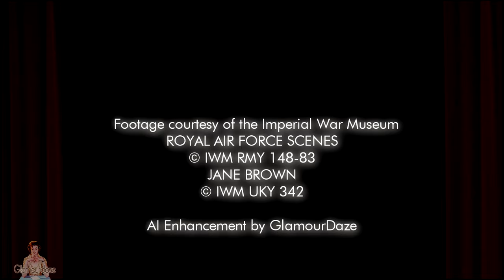Spitfire Girls 1940 | Britain's Rosie the Riveter | AI Enhanced Film [60 fps]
Unsung young heroines of the Battle of Britain, who helped build the iconic RAF Spitfire.
AI enhanced film originally made in 1940/41

Possibly filmed at Castle Bromwich, where the Vickers-Armstrong company manufactured thousands of Spitfires during WW2. The film begins with trainees on a work break, followed by footage of Spitfire assembly. The film ends with a brand new Spitfire being towed out of a hanger.

During the Battle of Britain, after a concerted series of raids on the main Spitfire plant in Southhampton by the German Luftwaffe, production had to be dispersed to 'secret' facilities around the country. Many of these women worked in these facilities. They were informed by the Air Ministry that they had to keep it secret. They did, until very recently.

Women pilots of the Air Transport Auxiliary were tasked with their delivery as well as more dangerous non combat missions later in the war.

Original BW Footage courtesy of the Imperial War Museum

Film
ROYAL AIR FORCE SCENES
© IWM RMY 148-83

JANE BROWN CHANGES HER JOB
© IWM UKY 342

AI Enhanced by Glamourdaze :

1. Removed artifacts and noise.
2. Interpolated new frames ( from 24 to 60fps) using the DainApp, to add depth awareness
3. Upscaled the original 480p film to 4K resolution using Topaz Video Enhance AI.
4. Added color using Deoldify
5. Created a soundtrack for the (originally) silent footage.